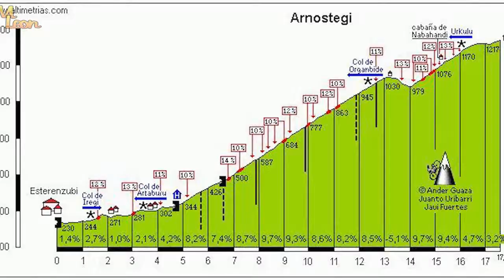Arnostegui-descenso - 23 Agosto 2016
Descenso dell Col de Arnostegui hacia Esterencuby con Iñigo